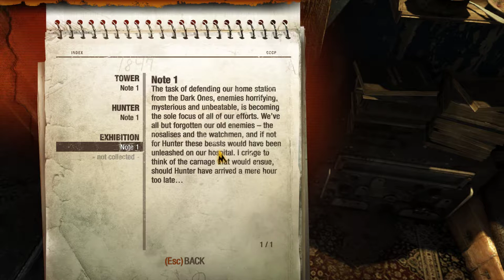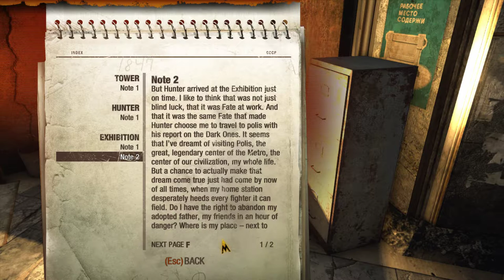METRO 2033 REDUX | CAMPAIGN | PART-1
In 2013, nuclear war devastated the Earth, wiping out billions of lives. Among the affected nations is Russia, including the now-desolate wasteland of Moscow. A handful of survivors manage to hide in the Metro system, salvaging spare parts and growing mushrooms for food. Animals such as rats or bears have mutated into horrific monsters, while the air in many areas becomes heavily irradiated and impossible to survive in without a gas mask. There is a constant state of war between Stalinists and Nazis, while opportunistic bandits seize hostages and supplies in the metro tunnels. The Rangers emerge as a neutral peacekeeping force within the Metro.

By 2033, the northern station of VDNKh, now called Exhibition, is attacked by mysterious creatures called the Dark Ones. An elite Ranger named Hunter asks for support from a 24-year-old survivor named Artyom (Russian: Артём), the adopted son of the station commander. Before leaving to track the Dark Ones, Hunter gives Artyom his dog tags and tells him to present them to his superiors in Polis, the "capital" of the Metro.

The next day, Artyom signs on as a guard for a caravan headed to Riga, a neighboring station. Along the way, the crew is incapacitated by a psychic attack, but Artyom is not affected. After the caravan reaches safety, Artyom meets Bourbon, a smuggler who offers to take him to Polis. The two make their way through several stations and tunnels, and even pass through the surface of Moscow itself, before Bourbon is killed by bandits. A traveler named Khan then rescues Artyom. After escorting Artyom through haunted tunnels and an embattled station, Khan advises Artyom to meet his contact Andrew the Blacksmith, who lives under the control of the Red Line, a Stalinist regime. With Andrew's help, Artyom sneaks out of Red Line territory but is subsequently captured by their enemies, the neo-Nazi Fourth Reich.

Artyom is rescued from execution by two Rangers, Pavel and Ulman, before Pavel eventually dies escorting Artyom out of Reich territory. Now travelling alone, Artyom comes across a group of survivors trying to stop a mutant horde from reaching Polis. Although they fail, Artyom manages to rescue a young boy before they escape, and the defenders help Artyom reach the surface. There he reunites with Ulman, who takes him to meet Miller, the colonel of the Rangers in Polis.

The Polis governing council ultimately refuses to help Exhibition. But Miller tells Artyom his back-up plan: a missile silo known as D6 that could destroy the Dark Ones' hive in the Botanical Gardens. To find a way to D6, Miller tells Artyom to meet him at the Moscow State Library to search for a map. As he makes his way to the library, Artyom is forced to continue alone while avoiding mutants. He eventually finds a map and flees with the help of both Miller and Ulman. They recruit Artyom as a Ranger, who joins an operation to locate and reactivate the D6 command center. After their success, Artyom and Miller climb Ostankino Tower to install a laser guidance system. Soon after, Artyom experiences a vivid hallucination induced by a Dark One.

After the hallucination, there are two possible endings depending on the player's choices throughout the game. In the canonical ending, Artyom allows the missiles to fire, destroying the Dark Ones. The alternate ending gives Artyom the choice to destroy the laser guidance device, citing a last-minute realization that the Dark Ones were using the hallucinations to make peaceful contact. This ending is only available if the player has performed certain compassionate acts, such as helping fellow humans and not fleeing the Dark Ones in various hallucinations.

GPU: GeForce GTX 1650
CPU: Intel(R) Core(TM) i5-9300H CPU @ 2.40GHz
Memory: 16 GB RAM (15.86 GB RAM usable)
Current resolution: 1920 x 1080, 120Hz
Operating system: Windows 11